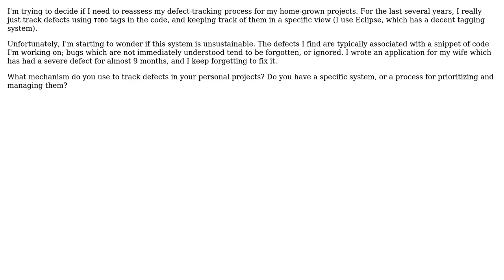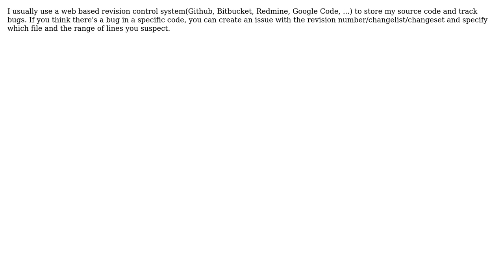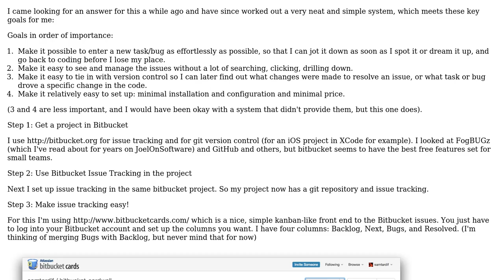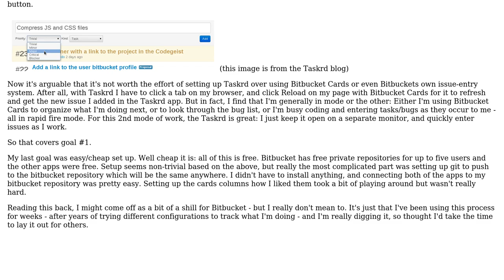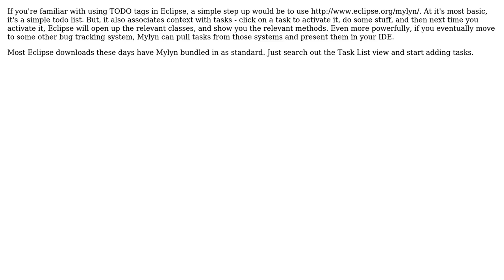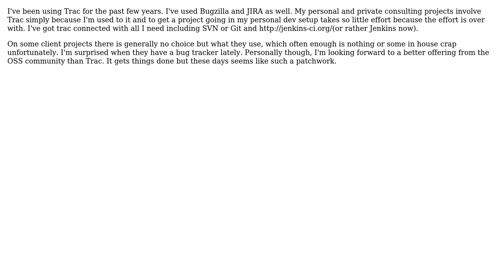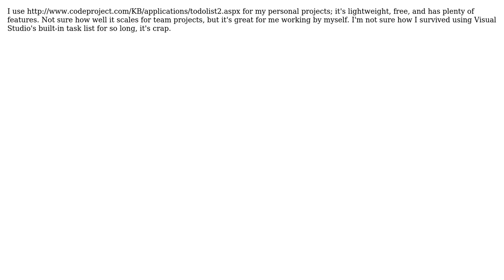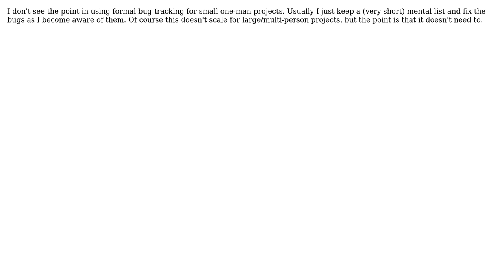Software Engineering: How do you track bugs in your personal projects? (20 Solutions!!)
Software Engineering: How do you track bugs in your personal projects?

With thanks & praise to God, and with thanks to the many people who have made this project possible! | Content (except music & images) licensed under CC BY-SA | Music | Images & others | With thanks to user Thierry Lam user speshak user Simon user Sebastian Negraszus user Rhubarb user RevBingo user quickly_now user PatrickJ user Nobody user Niall Douglas user Mike user Johnny user jmort253 user Inaimathi user Henry user dsimcha user Dan Rosenstark user bedwyr user Aristos user Andrew user Amit Wadhwa and the Stack Exchange Network Trademarks are property of their respective owners. You are responsible for your own actions.